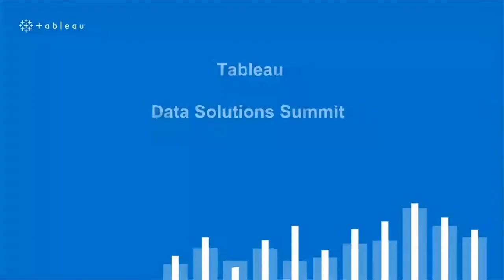Critical Data Science Technologies in a Fortune 15 Telecom Company